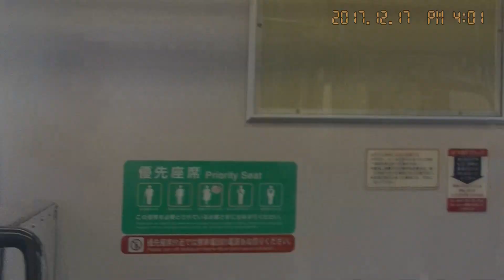2017_12/18.予讃線 詫間駅から海岸寺駅まで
予讃線　詫間→海岸寺